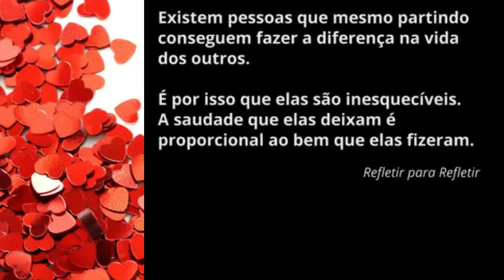EMOCINANTE, TENTE NÃO CHORAR